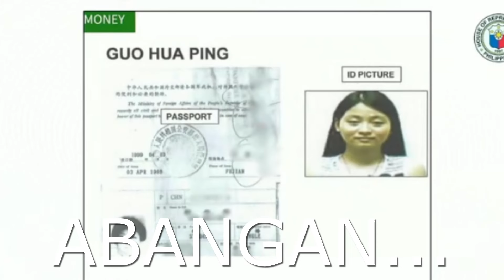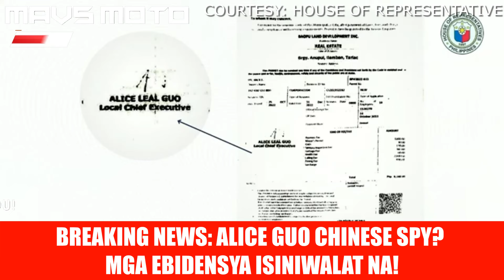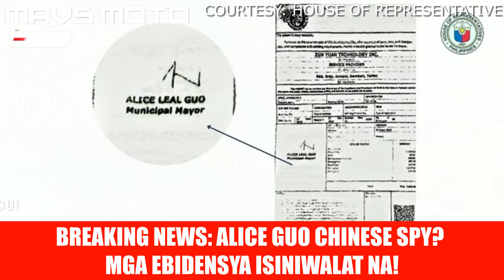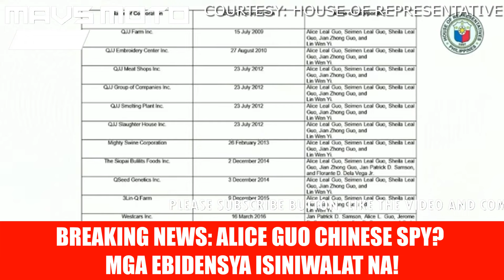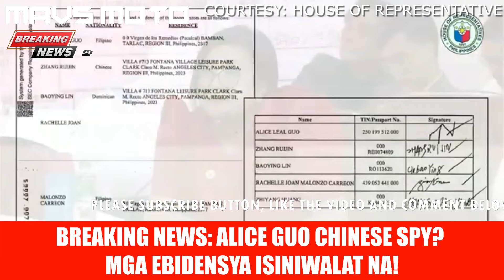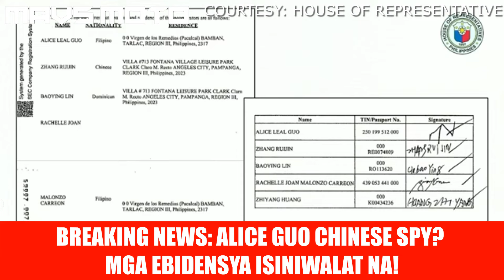HALA! ALICE GUO CHINESE SPY? MGA DOKUMENTO INILABAS NA!